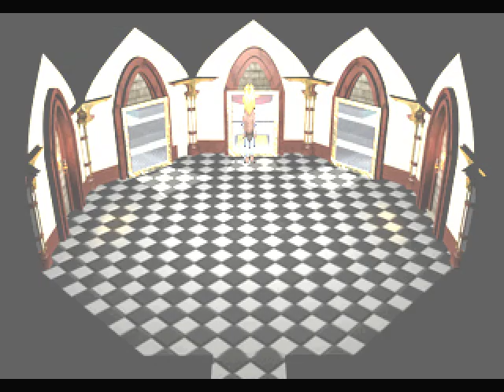Playthrough: Star Ocean: The Second Story - Part 71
Playthrough of Star Ocean: The Second Story